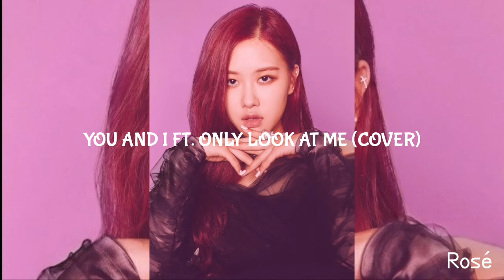[2019 MAIN VOCAL BATTLE/YG VS SM] ROSÉ (BLACKPINK) VS WENDY (RED VELVET)